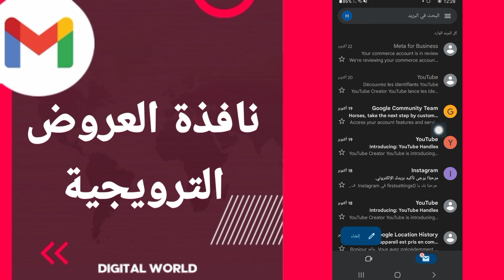كيفية طريقة ايجاد والعثور على نافذة العروض الترويجية على تطبيق الجيميل على الهاتف gmail